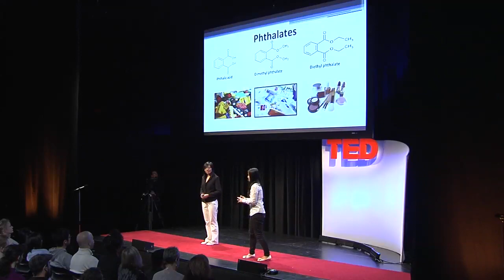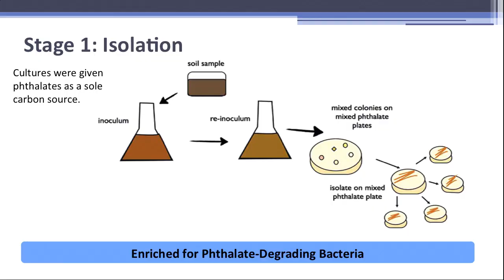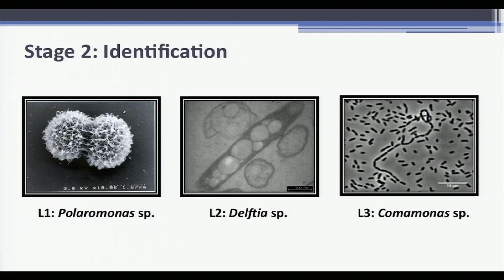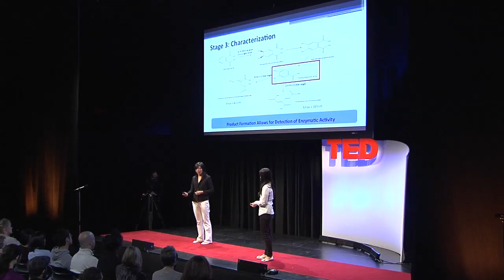Miranda Wang & Jeanny Yao: Breaking down plastics using soil bacteria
High schoolers Miranda Wang and Jeanny Yao were finalists for Canada's top student biotechnology award, the 2012 Sanofi BioGENEius Challenge. They found bacteria in the Fraser River which breaks down phthalates.